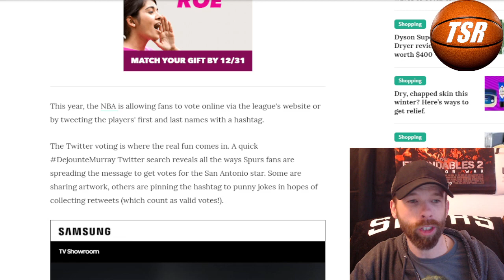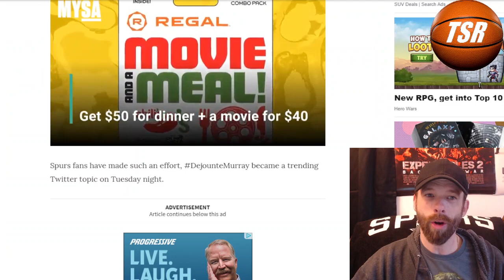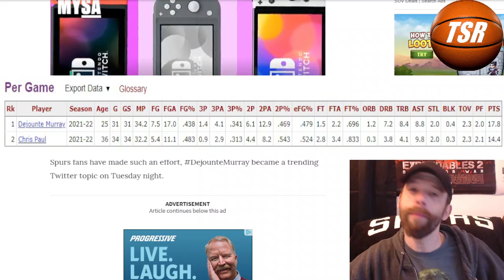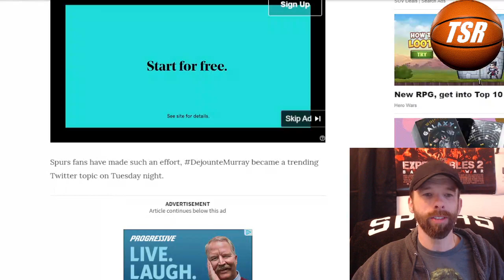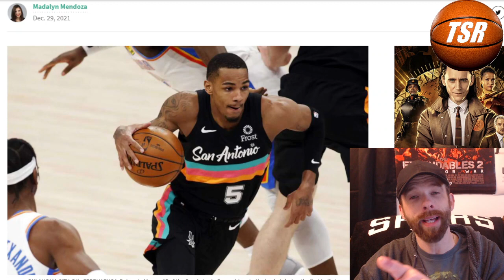Dejounte Murray TRENDING on Twitter! San Antonio Spurs News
Dejounte Murray TRENDING on Twitter San Antonio Spurs News is today's Spurs video. Vote for Dj to get in the all star game and blow up Twitter with his hashtag. Go Spurs Go!